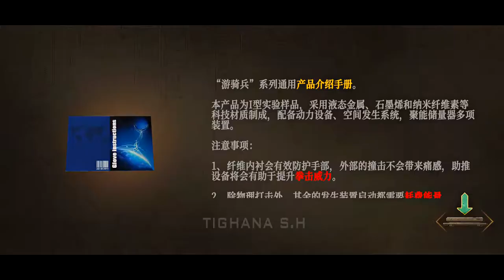Endless Nightmare: Forbidden Zone (无尽噩梦：禁区) Android Gameplay - Part 1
*Tap-Tap China
- Social Links ▽
• Game Info •
» Developer: 郑州宸冠
» Difficulty: ---
» Graphic Setting:
» Version: 1.0.0
» Released on:
» Device : ROG Phone II & Recorder : GameGenie *Built-in

The story takes place 8 years before Jack's investigation into the bizarre hospital... The protagonist is Jack's best friend Carlos Gonzalez. Carlos is a member of the International Criminal Police Organization (ICPO), which specializes in the investigation of transnational crimes such as terrorist activities and organized crime. His opponent is a large-scale international criminal organization "Black Python", they are notorious and do all kinds of evil. This time, their target was the "Pharaoh's Heart". At this time, Carlos, who was investigating the black python, received a new order: go to the pyramids of Egypt and stop the black python from taking the Pharaoh's heart. However, after the mantis catching the cicada oriole, another force is also bound to win the "Pharaoh's Heart". Who is he? What is the heart of a pharaoh? Why are the three forces all bound to get it? The roar from the corner, the running monster, the unknown creature sleeping in the coffin, how will Carlos break through the dangers and get the Pharaoh's heart? All this, you will get the answer in the game.

Gameplay:
* Explore the burial chamber and gain clues to unlock the secret chamber
* Get weapons and fight monsters fiercely
* Find treasure chests, rich things will help you
* Upgrade weapons to deal with more powerful unknown creatures
* Learn skills and enhance survival skills
* Crack the mechanism and break through many dangers
* The final battle for the heart of the pharaoh

Start the game now and embark on a journey to fight for the heart of the pharaoh!

~ Please Support to this channel, your Support means a lot! ~